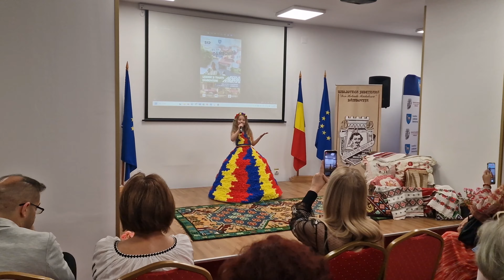Selena Calea - Cat traim pe.acest pamant (Cover) 🇦🇩 Zilele Judetului Dambovita 🇦🇩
Lasa lucruri frumoase pe unde treci!
 🫶    Imparte un zambet!
.               Ofera o imbratisare!    😊
Lasa-ti amprenta
🎈 in cel mai frumos mod posibil! 💖

Multumim din suflet Biblioteca Doicesti!

Multumim pentru sustinere doamnelor
 Cristea Gabriela 💐 si Oană Loredana 💐

Multumim pentru intensa pregatire
doamnei profesor Mioara-Mira Voicu 🙏